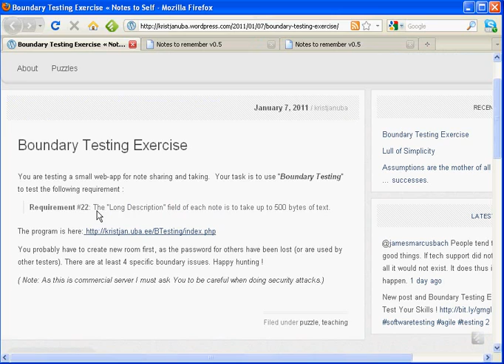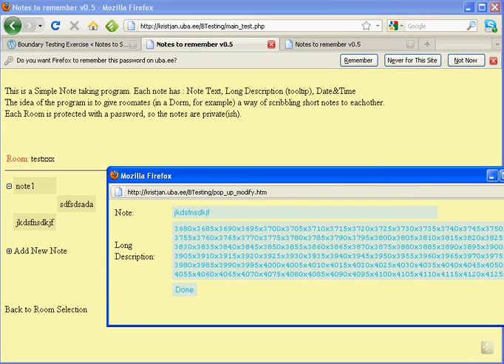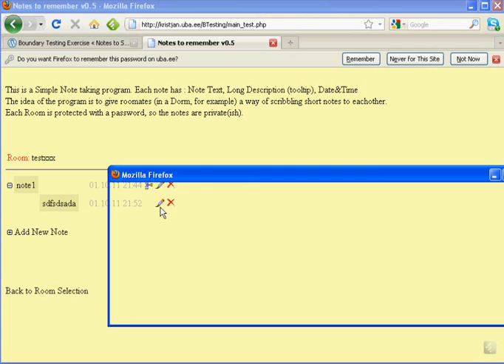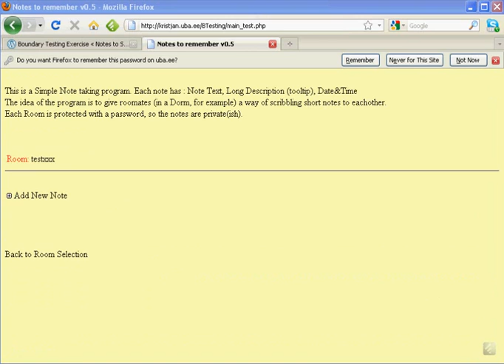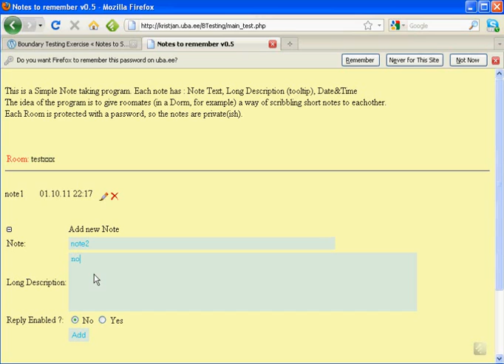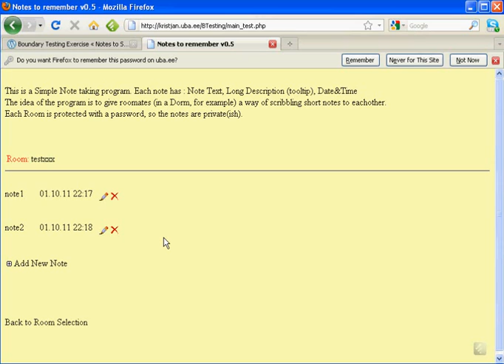boundary testing sample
me playing around with this application

I didn't go too deep in clarifying all the issues. its the result of about 1h of playing